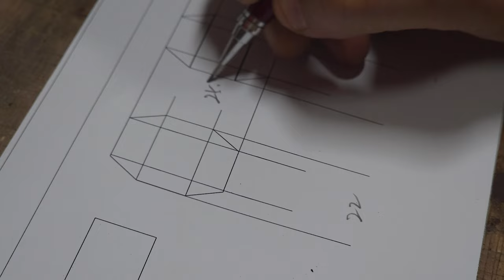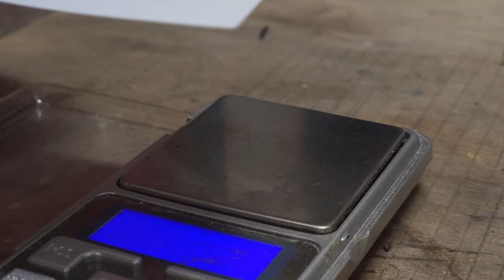한국에서 칼 새옷 갈아입혀주기.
칼 수리 과정을 영상으로 보실 수 있습니다. 이번 작업 영상에서는 흑단핸들과 칼집 제작하는 과정이 포함되어 있습니다.